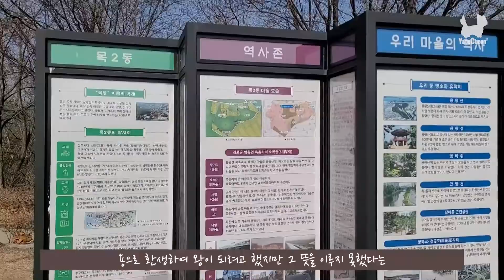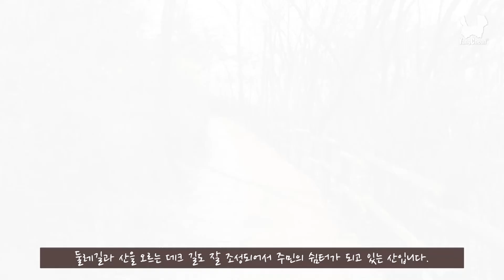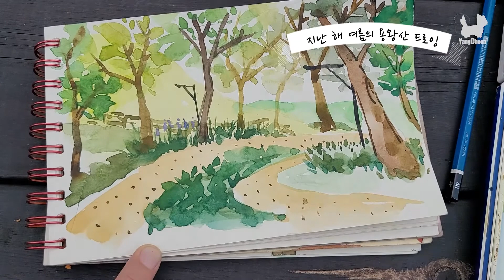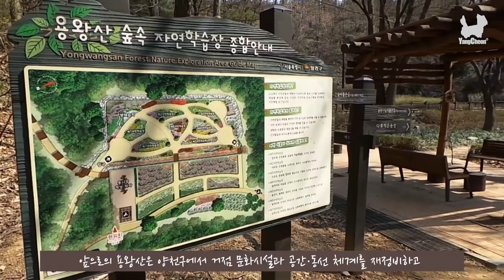[양천라이브] 3회_🎨수채화로 만나는 용왕산 이야기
양천구에 거주하는 크리에이터가 만들어가는 영상입니다

양천구 구민들의 휴식처 용왕산을 수채화 그림으로 만나볼까요? 🎨
용왕산 곳곳의 풍경과 숨겨진 이야기를 소개합니다.

용왕산 찾아가는 길 :
서울 양천구 용왕정길 30